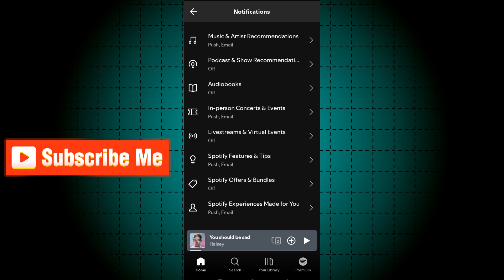How To Turn On Podcast Notifications On Spotify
You will learn how to enable notifications on Podcast in Spotify on Android phone